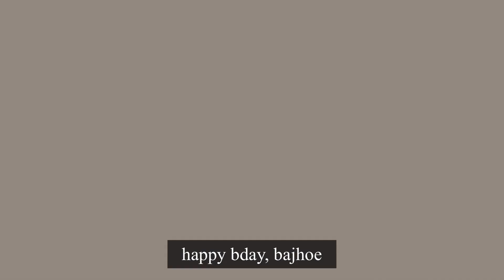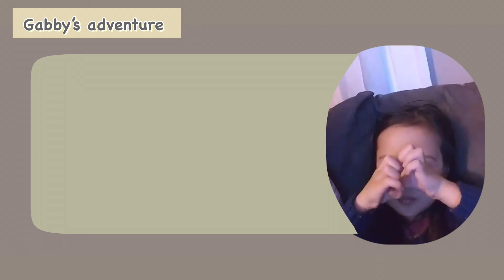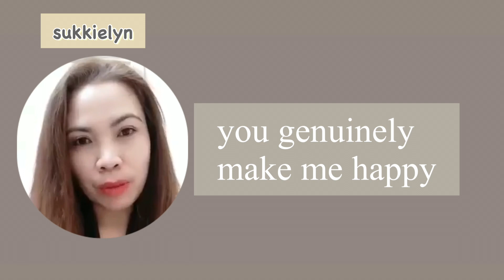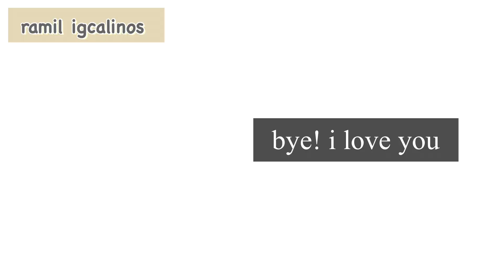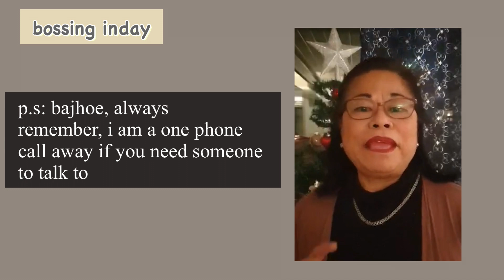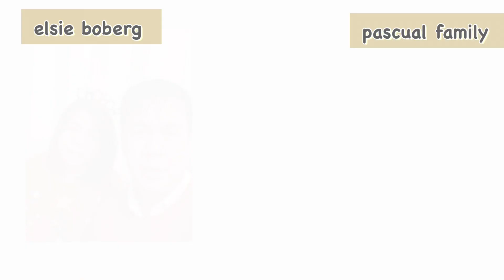..【 𝘚𝘏𝘈𝘕𝘑𝘏𝘖𝘌 】MY SPECIAL DAY ( FROM: FRIENDS/FAM )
music